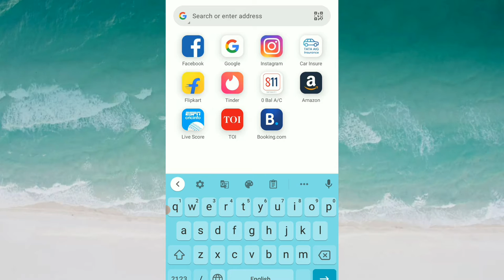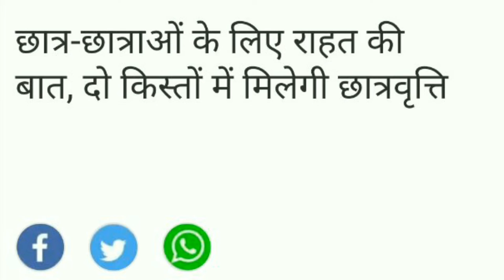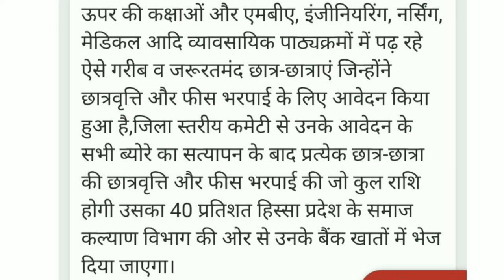इस Date से PFMS पर show होगी Scholarship | UP Scholarship Good News | UP Scholarship 2020-21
Suggested Keywords ;

up scholarship dwo verification
district scholarship cometi form verify hona shuru up scholarship form verification start
district scholarship cometi form verification start scholarship form verification start
dsc scholarship form verify
up scholarship online status 2021
district scholarship commeti se form verify scholarship form verification dsw